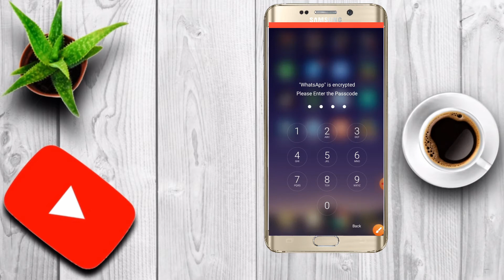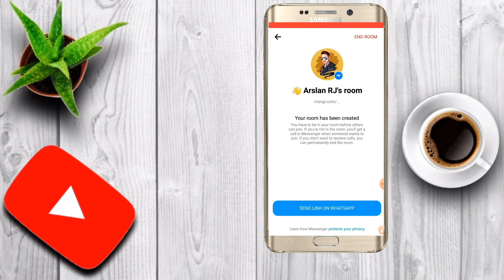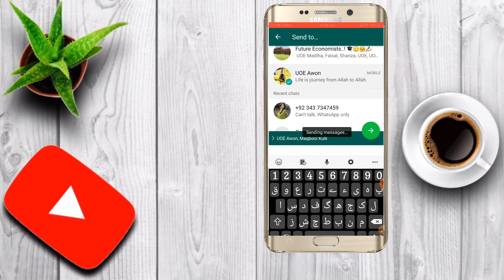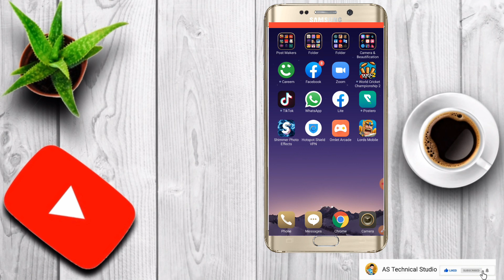Whats App Lattest Update and feature 2020#Room Creation For Messenger#new update new update 2020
In this video i will show you how can you use the lattest and best feature of whatsapp about creation of messenger room of video chat 2020 in a few steps.